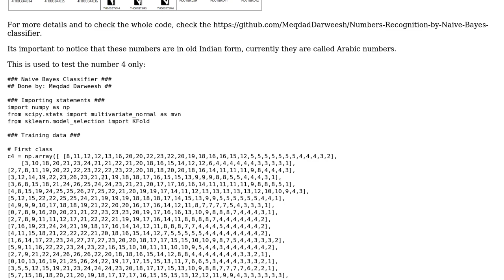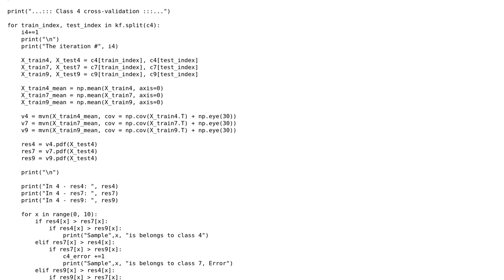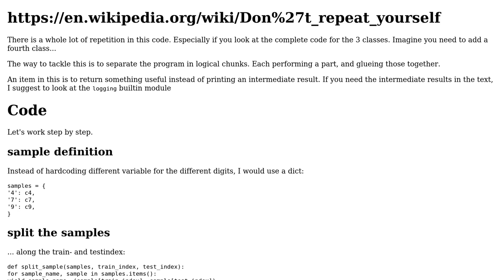Code Review: Naive Bayesian Algorithm in Python with cross-validation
With thanks & praise to God, and with thanks to the many people who have made this project possible! | Content (except music & images) licensed under CC BY-SA | Music | Images & others | With thanks to user Meqdad Dev user Maarten Fabre user Daniel and the Stack Exchange Network Trademarks are property of their respective owners. You are responsible for your own actions.